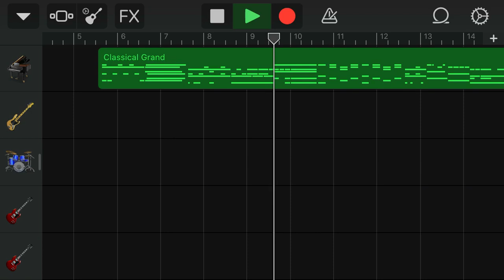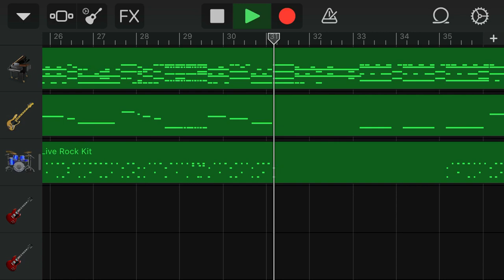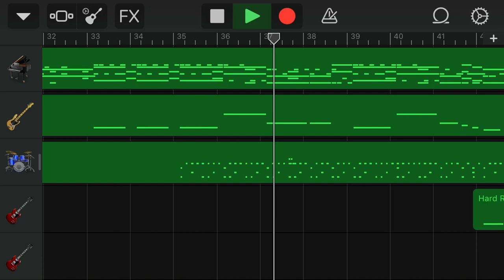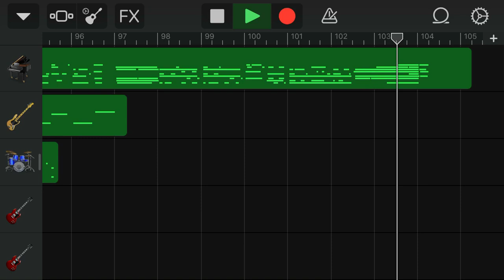(OLD) Queen - Bohemian Rhapsody (Garageband Remake)